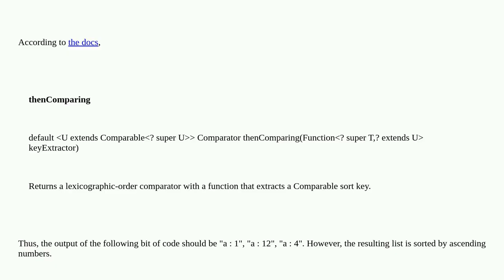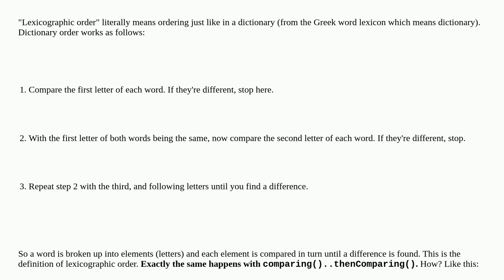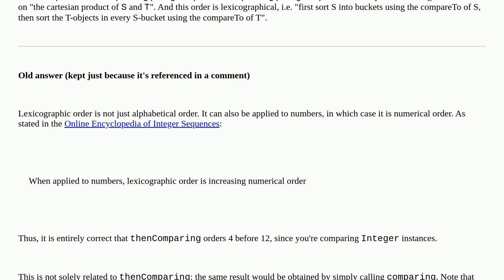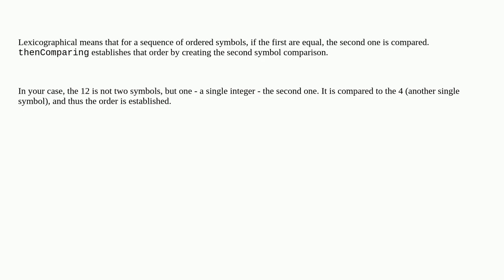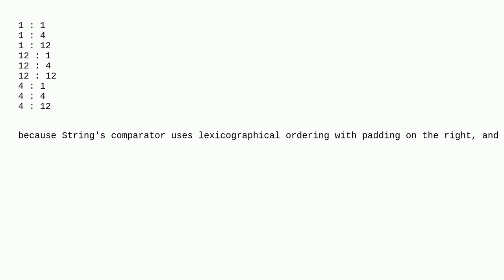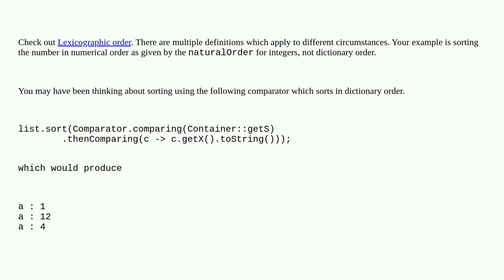thenComparing seems to not be lexicographic, despite the docs saying so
A special thanks goes out to the community

  java comparator